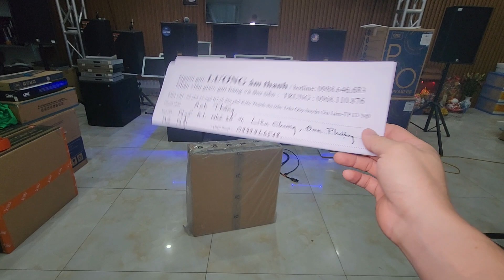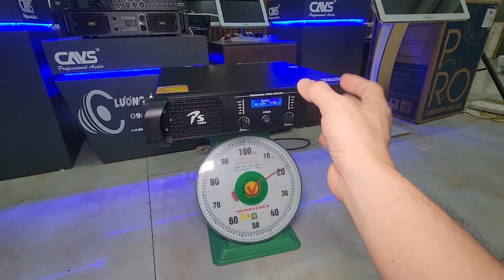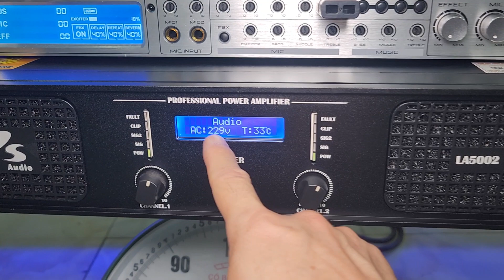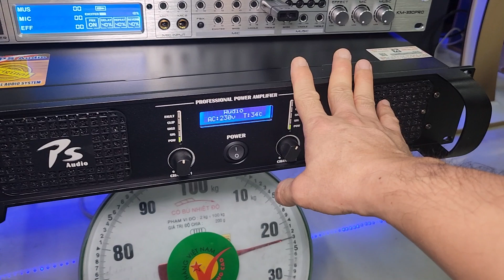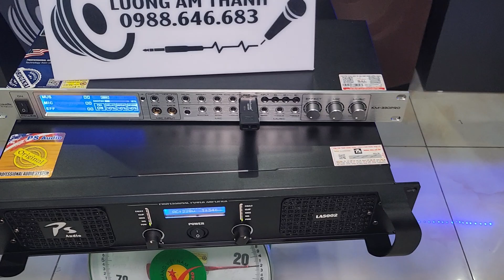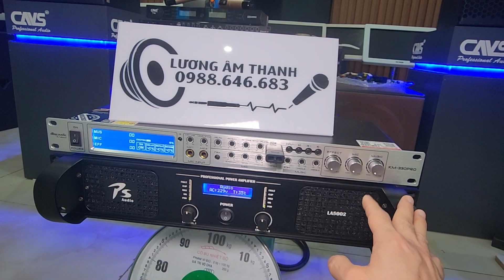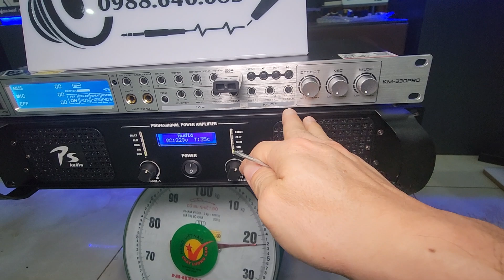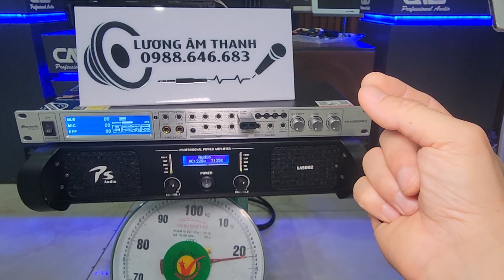Đơn đi Đan Phượng- HN.Cục đẩy công suất 2 kênh 450w.Chạy nguồn xuyến mạch class AB, hay và ổn định